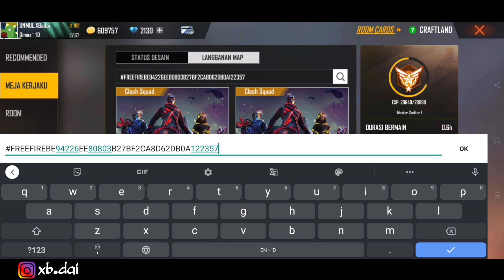CARA KELUAR MAP CRAFTLAND..!! KODE MAP PARKOUR LABIRIN VIRAL TIKTOK..!! MAP CRAFTLAND FREE FIRE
Cek Selengkapnya di video yaa!!
Tonton videku yang lainnya juga yaa..!!
• Contact and Sosmed
√ My Games :
Add my free fire
🆔 : 82013098